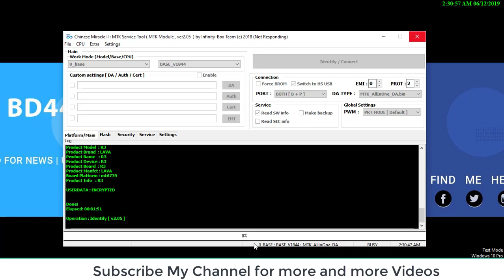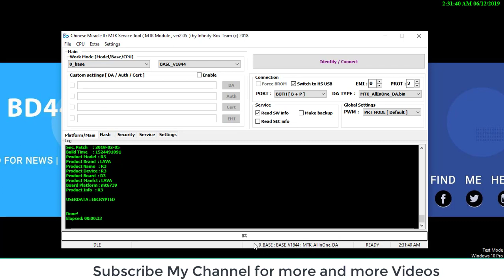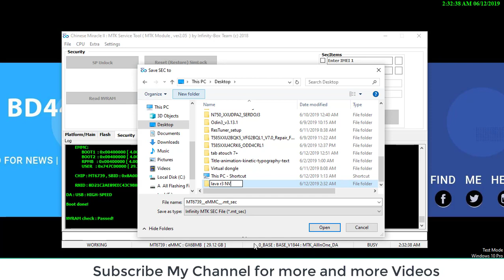Lava R3 NVM File imei repair nvm file Read 100% working cm2 2019 Video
Lava R3 NVM File Imei imei repair nvm file Read 100% working

how to solve lava r3 nv imei

how to fix lava R3 imei
Lava R3 Nvm file-personal sms i gave you Lava R3 nvm file free no cost